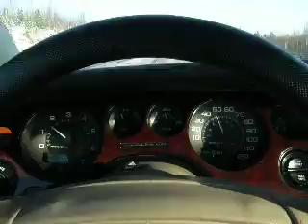Buick Rivera SC Factory speed limiter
4th gear hits in on 108miph...on 110 the speed limiter cuts the fuel, ignission and so on.